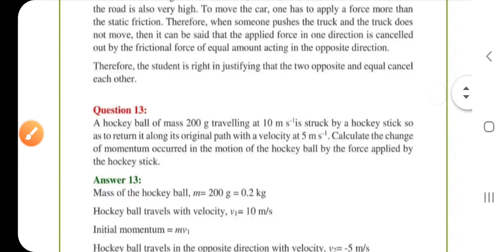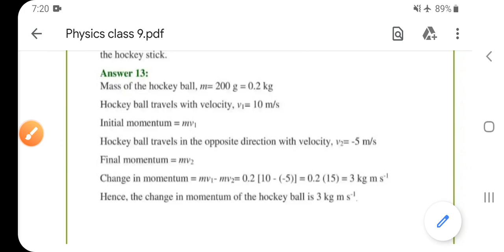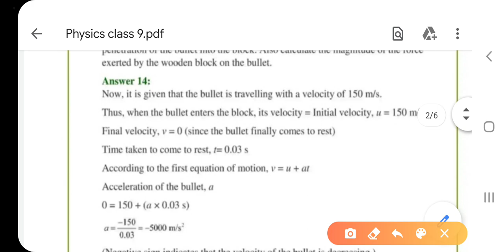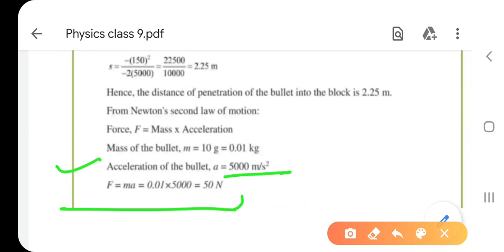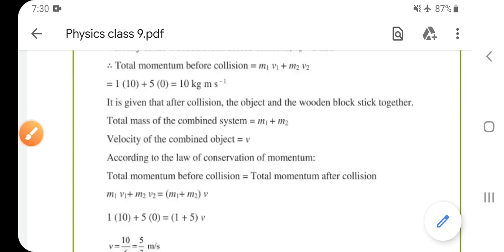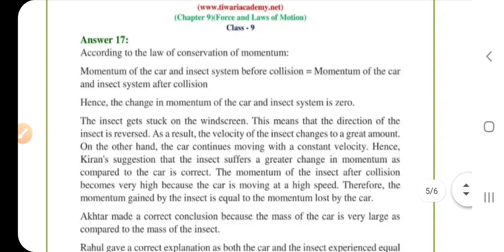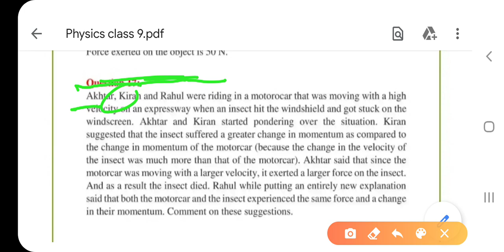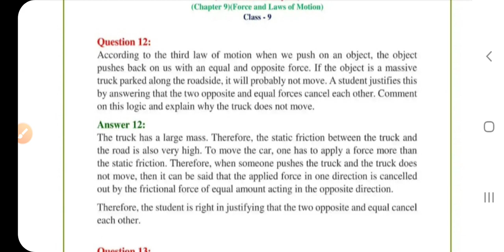Physics class 9 .Numericals on the conservation of momentum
ANPS